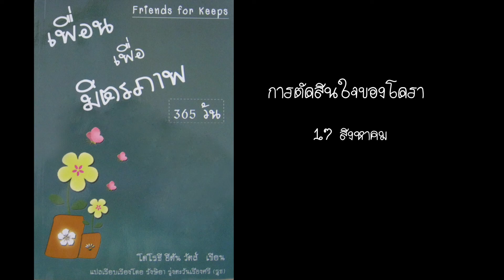17 สิงหาคม การตัดสินใจของโดรา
17 สิงหาคม การตัดสินใจของโดรา